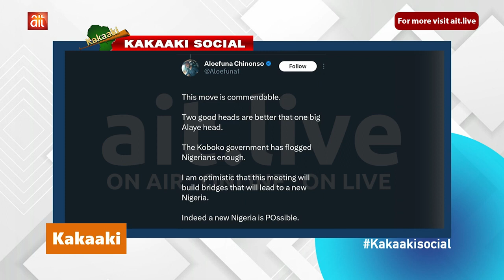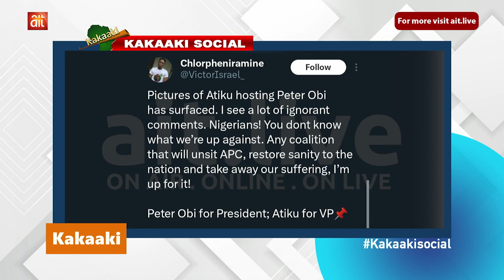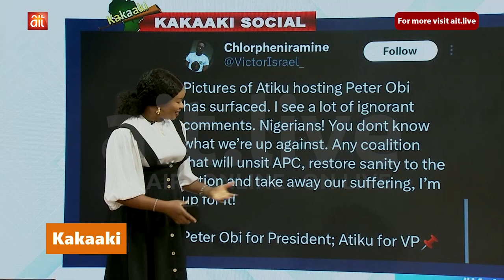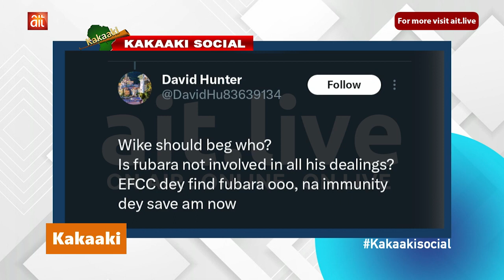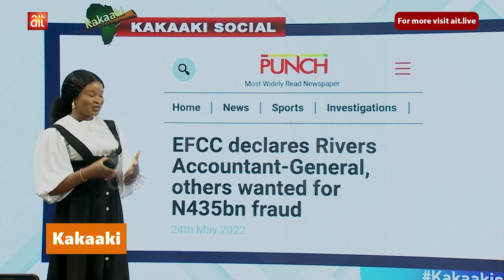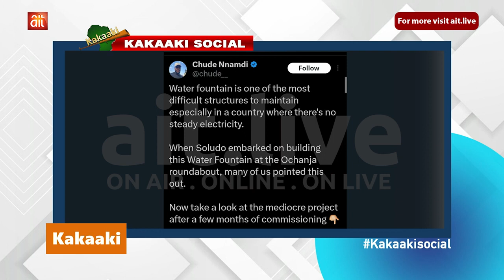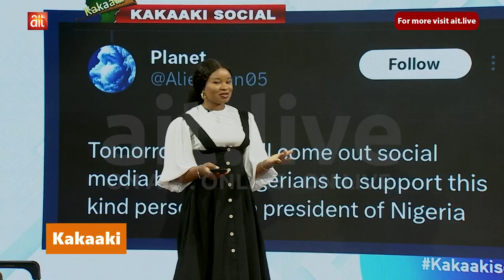Fubara announces plans to probe Wike || Obi visits Atiku, Lamido, Saraki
Fubara announces plans  to probe Wike || Obi visits  Atiku, Lamido, Saraki || Water vendor refills Ochanja water fountain in Anambra state